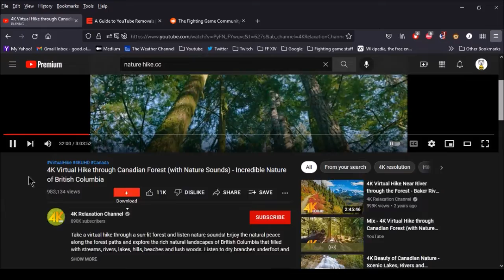Joe's 'Cast, 1/26/2022